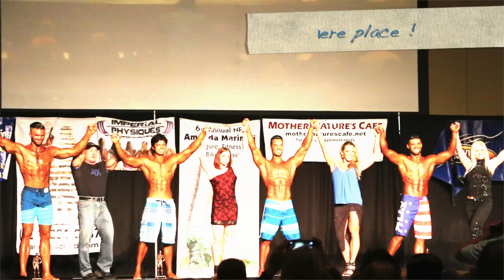UNE JOURNEE AVEC MOI EN COMPETITION Men's Physique NPC - VLOG MUSCULATION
Une journée dans ma vie de compétiteur Men's Physique !
Je vous présente dans cette vidéo VLOG musculation, le déroulement d'une compétition bodybuilding men's physique dans la fédération NPC aux USA avant que je devienne IFBB PRO. Il s'agit d'un championnat de Floride, la Florida Gold Cup à laquelle je participe en Catégorie Men's Physique le 14 novembre 2015 à West Palm Beach.